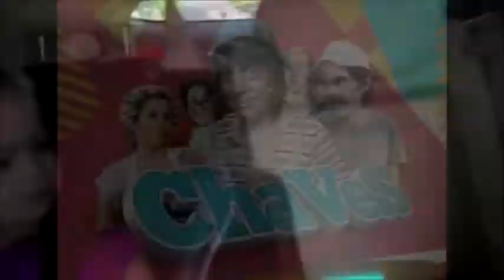Arthur Ulhoa | Alternativa FM | Paracatu - MG